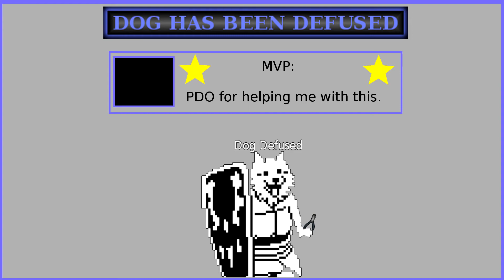DDS (Dog Defusion Specialists) | UNDERTALE #011 (feat PDO)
Bomb Defusion ... Dogs... Specialists?

~~~ 📻  Music 📻 ~~~
Laszlo - Fall to Light (Outro)

~~~  🎮 Game 🎮  ~~~

Everything belongs to their righteous owners. I don't own the game/music/etc. nor do I want to.